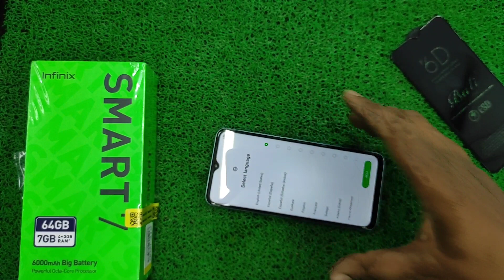Infinix Smart 7 Tempered Glass, कैसे डाले, एक बार जरूर देखें, Devi tech,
infinix smart 7 vs moto e13,
infinix smart 7 plus,
इंफिनिक्स स्मार्ट 7,
infinix smart 7 gaming test,
infinix smart a5,
smart 6 infinix plus,
infinix 5a,
infinix smart 7 5g,
tecno spark 7 vs infinix smart 5 speed test
infinix smart 7 tempered glass,
infinix smart 7 glass,
infinix smart 7,
infinix smart 7 tempered glass kaise lagaye,
infinix smart 7 tempered glass konsa acha hai,
tempered glass kaise banta hai,
tempered glass kaise nikale,
tempered glass kingkong,
tempered glass kya hota hai,
tempered glass kaise lagate hain,
tempered glass ka prachar,
tempered glass kamera,
tempered glass ka set,
tempered glass kaise lagaen,
mobile mein kaun sa glass lagana chahiye,
tempered glass kaisa hota hai,
mobile me konsa glass lagana chahiye,
phone ka tempered glass kaise lagaen,
tempered glass kaise lagaye mobile par,
glass card kaise lagaye,
mobile mein glass kaise lagaen,
mobile me glass kaise lagaye,
स्क्रीन गार्ड,
tempered glass ka matlab kya hota hai,
tempered glass lagane ka sahi tarika,
ghar mein glass kaise lagaye,
phone ka temper kaise nikale,
mobile pe glass kaise lagaye,
mobile se glass kaise nikale,
new mobile me tempered glass kaise lagaye,
mobile ka tempered glass kaise nikale,
mobile mein glass lagane ka tarika,
mobile par glass lagane ka tarika
infinix smart 7 6d tempered glass,
6d tempered glass,
6d tempered glass test,
6d tempered glass kaise lagaye,
6d tempered glass vs 11d,
6d tempered glass installation,
g rhino 6d tempered glass,
g rhino 6d tempered glass test,
d glass for mobile,
6d glass screen protector,
super d glass kaisa hota hai,
d + glass,
टेंपल ग्लास,
d plus glass kaisa hota hai,
6d glass kya hota hai,
g rhino 6d tempered glass iphone 12,
6d or 11d tempered glass difference,
6d vs 11d tempered glass difference,
11d or 6d tempered glass,
11d ग्लास,
6d 9h tempered glass,
tempered glass 6d vs 9d

6d glass,
6d glass screen protector,
6d glass kya hota hai,
6d glass vs 11d glass,
6d glass screen protector test,
matte glass vs 6d glass,
jaws 6d glass,
mobile 6d glass,
6d tempered glass tamil,
tempered glass 3d 4d 5d 6d,
6d tempered glass kaise lagaye,
6d glass for mobile,
11d ग्लास,
ग्लास कार्ड,
ग्लास मोबाइल,
गोरिल्ला ग्लास प्राइस,
टेंपल ग्लास,
टेम्पर्ड ग्लास,
टच ग्लास,
टफन,
d+glass,
मोबाइल ग्लास प्राइस,
मोबाइल स्क्रीन गार्ड,
mobile par glass kaise lagaye,
स्क्रीन गार्ड
tempered glass,
tempered glass kaise lagaye,
tempered glass machine,
tempered glass manufacturing,
tempered glass vs matte screen protector,
tempered glass air bubble remover,
tempered glass wholesale market,
tempered glass making machine,
tempered glass lagana,
tempered glass wholesale market delhi,
tempered glass screen protector,
tempered glass installation,
tempered glass exploding,
tempered glass bubble remover,
tempered glass test,
tempered glass screen protector installation,
tempered glass vs regular glass,

इंफिनिक्स स्मार्ट 3 प्लस,
infinix smart 3 plus,
infinix 3 plus,
infinix smart 3